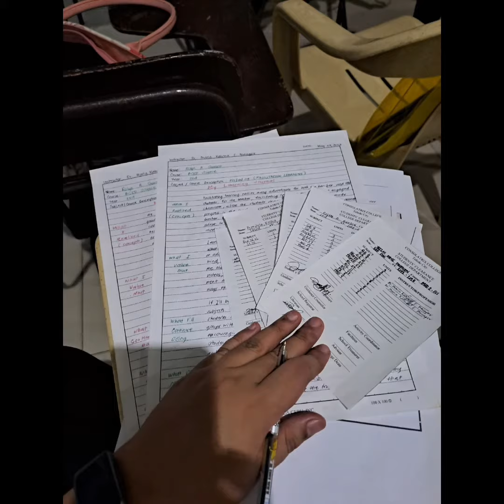Life of a teacher part 2